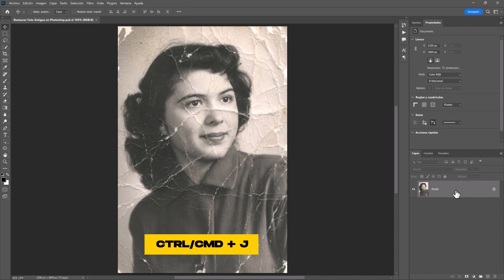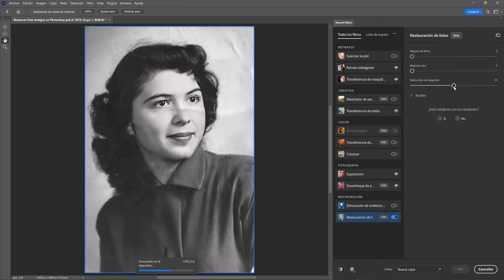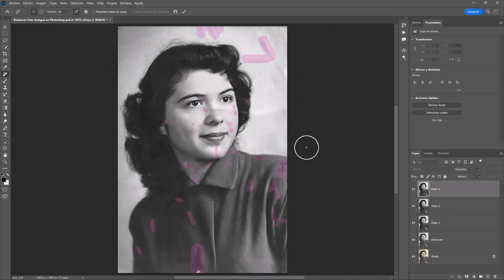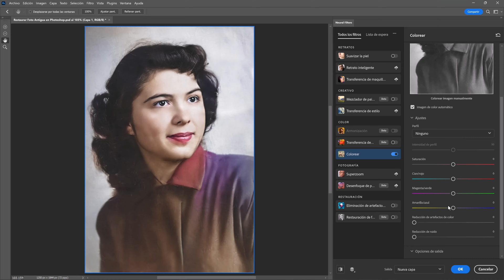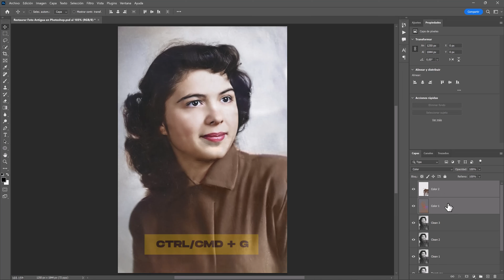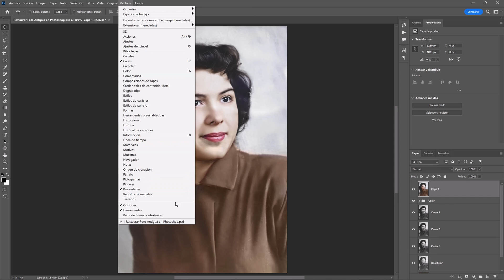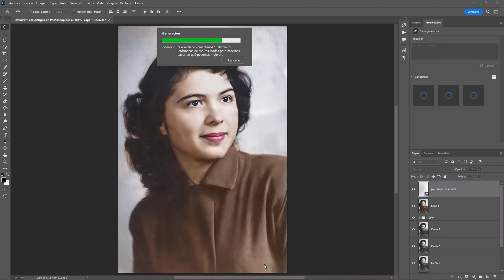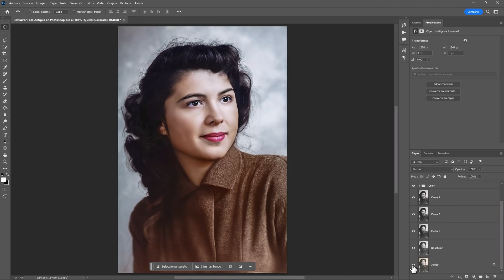¡El Mejor Método para Restaurar Fotografías Antiguas en Photoshop!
Hoy te quiero mostrar mi método para restaurar fotografías antiguas en Photoshop y obtener mas detalles, enfoque y un aspecto mas actual.
✅ VIDEOS RECOMENDADOS
🎬 CAPITULOS
00:00 Intro
00:40 Limpieza
04:48 Añadir Color
07:19 Añadir Detalles con Relleno Generativo
10:57 Ajustes Finales
Mi Equipo
Tableta Gráfica HUION Inspiroy 2 L
Tableta Gráfica HUION Inspiroy H640P
ASUS Tarjeta gráfica Dual GeForce RTX 4060 Ti